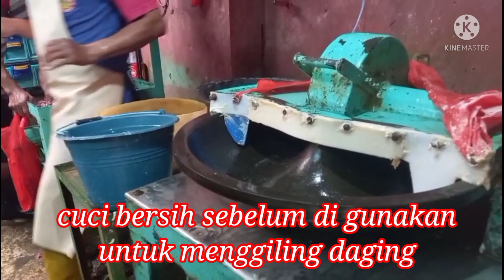CARA BIKIN ADONAN BAKSO SUPER NYAKREK BAGI PEMULA|| DARI BAKSO WONOGIRI ONE GR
how to make super nyakrek meatball dough for beginners.

cara bikin adonan bakso super nyakrek bagi pemula.

komposisi dari adonan bakso dan takaran tepung tapioka yang nyakrek, daging sapi segar, merica, penyedap rasa ,garam,bawang putih, bawang merah dan es batu, sehingga nantinya jadi adonan bakso super kenyal, nyakrek,enak.
lanjutan vidio ini adalah :
cara membuat bakso isi daging cincang dan langsung di jual

Bakso Wonogiri one gr